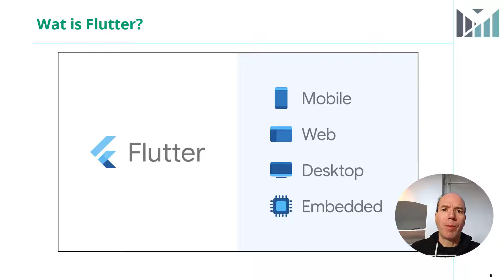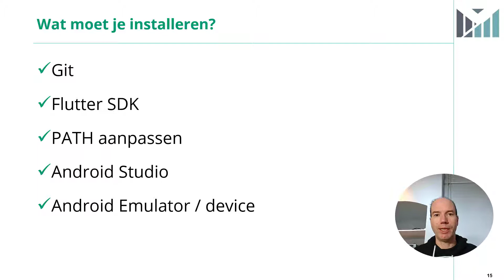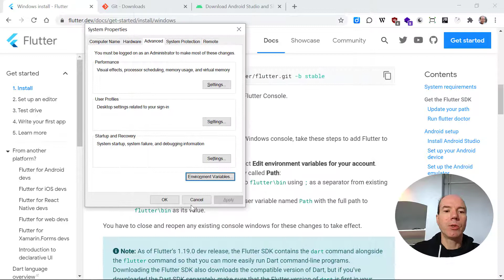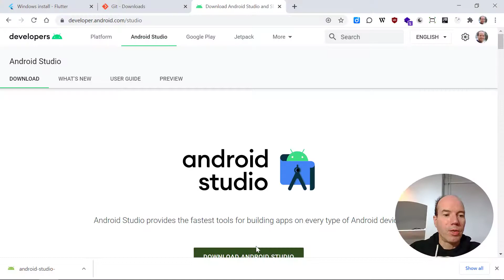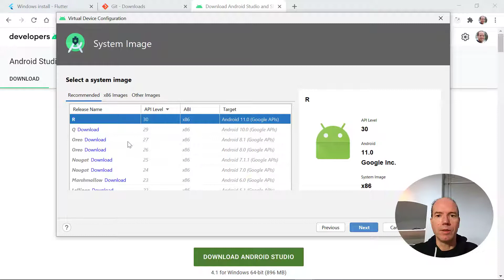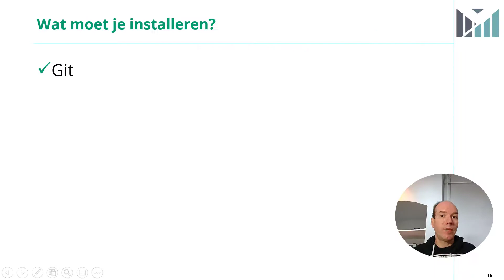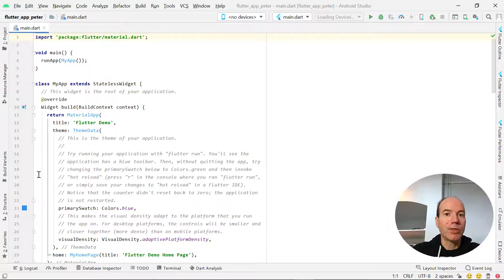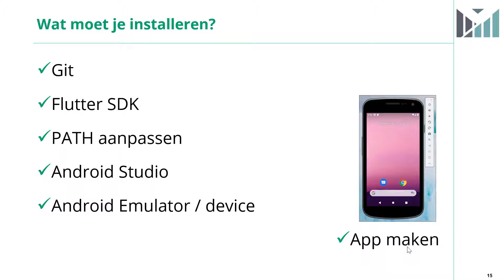Kennismaken met Flutter - installatie en eerste app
[Dutch] Kennismaken met Flutter, framework voor het maken van crossplatform mobiele apps. Je ziet hoe je Flutter vanaf het nulpunt installeert op een lokale computer. Hoe je een eerste applicatie maakt met Flutter en hoe je deze start in een Virtuele Device.

Inhoud:
00:00 - Kennismaken, wat is Flutter
03:20 - Installatievereisten
05:20 - Flutter SDK
06:27 - PATH bijwerken
08:25 - Flutter doctor
09:34 - Android Studio
12:48 - Flutter- en Dart-plugins.
13:48 - Android Virtual Device Manager
16:20 - Google USB-driver
18:28 - Je eerste app maken
22:15 - De app aanpassen
24:15 - Samenvatting